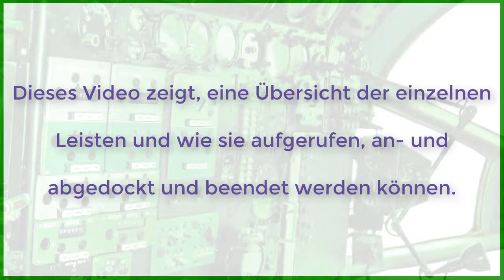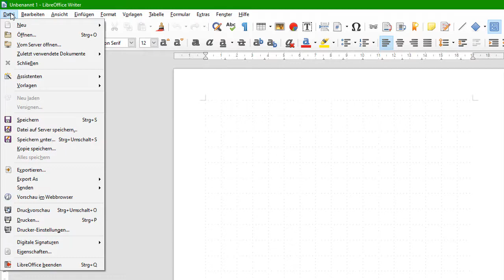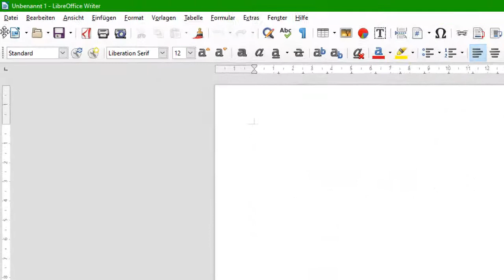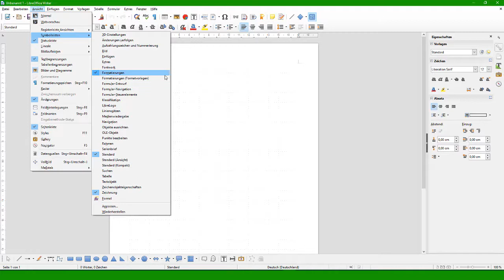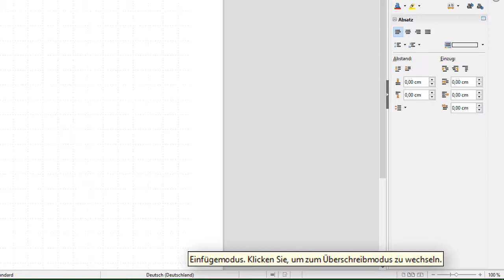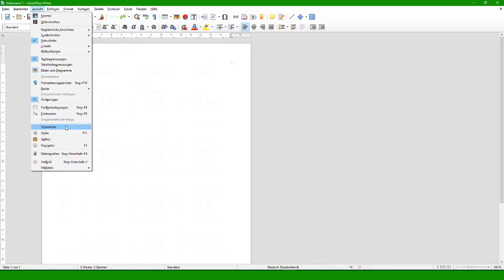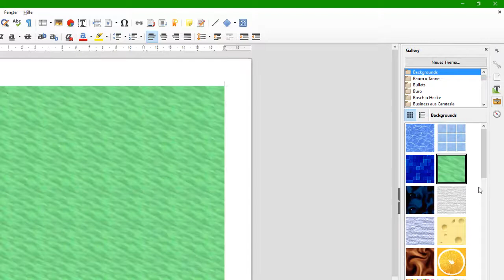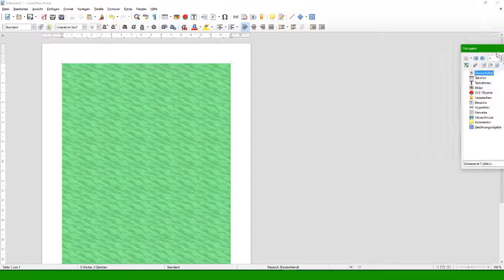Das Cockpit in Writer - LibreOffice 6 (German/Deutsch)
Das Cockpit besteht bei LibreOffice-Writer, wie auch bei den anderen Modulen Calc, Impress und Draw, aus dem Hauptmenü, den Symbolleisten, der Statusleiste und der Seitenleiste. Dieses Video zeigt eine Übersicht der einzelnen Leisten und wie sie aufgerufen, an- und abgedockt und beendet werden. Eine Anleitung und weitergehende Informationen in Schriftform finden Sie unter: